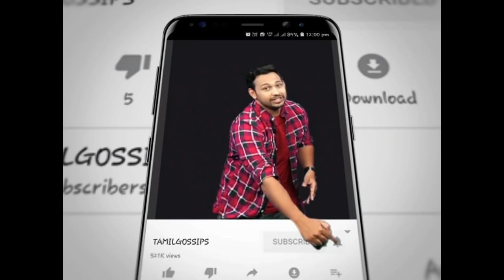மே 18 ரசிகர்களுக்கு விருந்தளிக்கும் சன்னி லியோன்